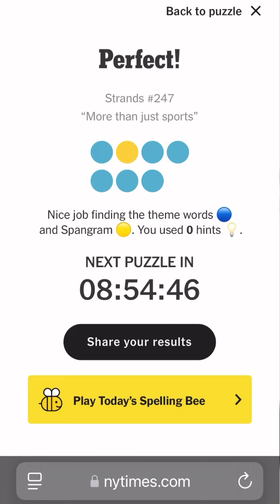Strands November 5th, 2024